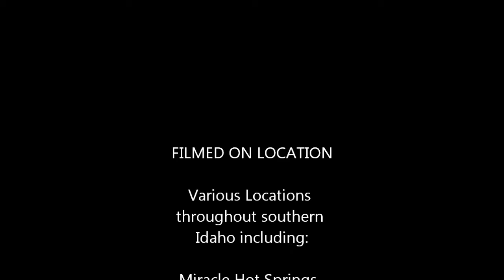Eugene and Dori 20th Anniversary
We stayed at Miracle Hot Springs in Buhl, Idaho and decided to Zip The Snake in Twin Falls.